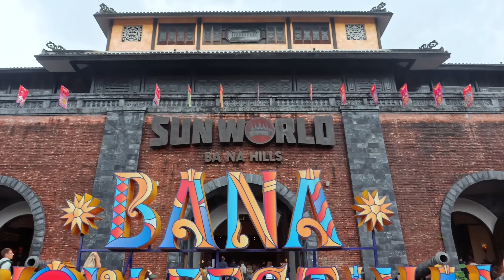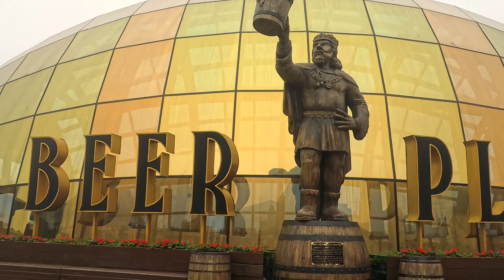BaNa hills Lindo demais em DA NANG (VIETNÃ)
Alugamos uma moto no Vietnã e fomos conhecer um parque temático incrível em Da Nang, muito procurado pelos turistas o passeio começa com uma longa jornada pela montanha onde bondes suspensos por cabos mostram toda a vista do lugar e o parque com acesso por uma ponte incrivelmente grande e linda garantem um passeio inesquecível……